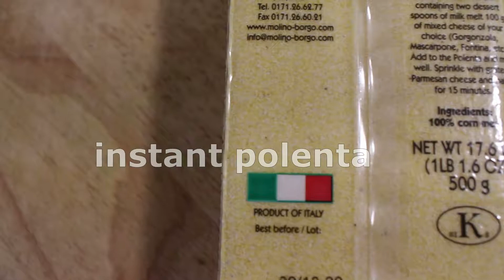Savory polenta cake - with pesto and fontina cheese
Hey! welcome to my food world! Join me, Shibumi Jones, as I make a savory polenta cake with ramp pesto garnished with charred onion, herb chiffonade and micro greens! This cheesy polenta cake is so delicious with the seared crispy crust! Pairs perfectly with pesto and other green herby sauces also with fresh herbs and micro greens.

RECIPE

Polenta cake:
1 c instant polenta
2 c half & half
2 c water
2 c danish fontina (can sub other melty cheeses)
2 T butter

Pesto:
*this recipe makes 2 cups you can 1/2 or 1/4 recipe
3 qt ramp greens (can sub basil leaves or other fresh herb greens)
1/4 c roasted cashews
1/2 c shredded parmigiano-reggiano
pinch of kosher salt
1/3-1/2 c olive oil

* both Danish fontina and parmigiano-reggiano are European cheeses, as with almost all European cheeses: rennet is used to separate the curds from the whey, thus making them non-vegetarian. If you are vegetarian you can substitute with a  non-rennet or vegetarian cheese.

 Thanks for stopping by! Don't be a stranger now! I hope to see you again.